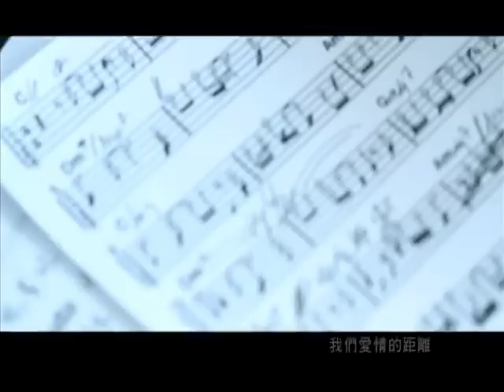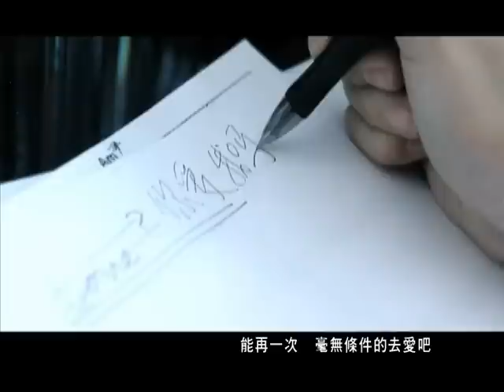伍家輝《妳愛我嗎？》完整版MV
專輯主打，伍家輝最擅長的民謠曲風，冷玩妹口語化的歌詞，一字一句，句句錐心。